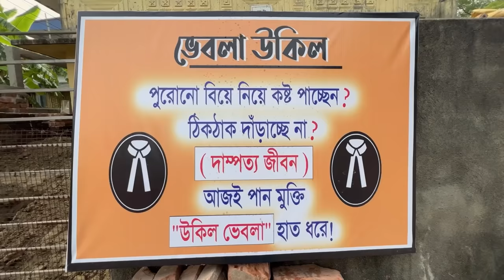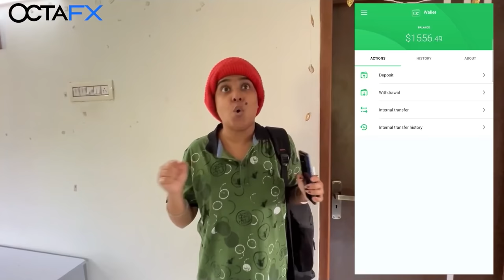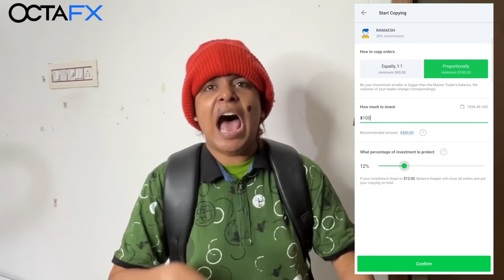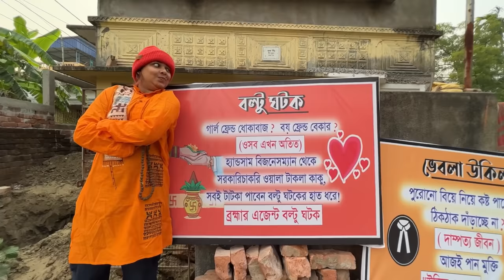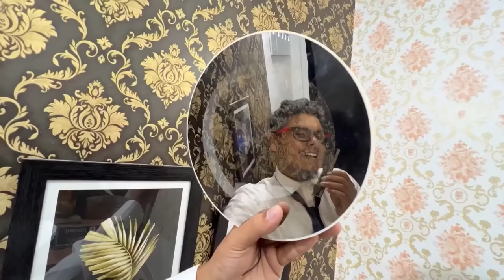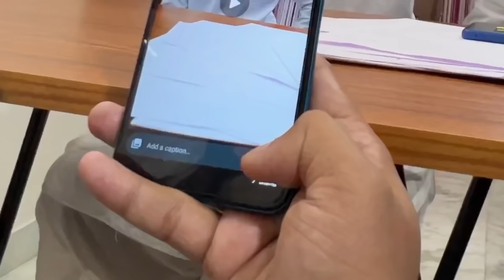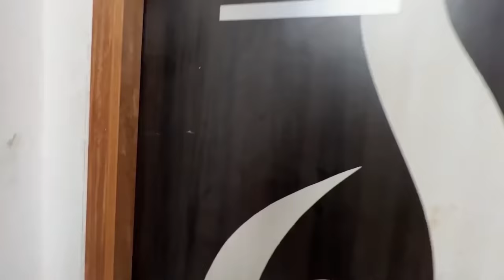Bibaho Hoibe ! Naki Bicched? | Pritam Holme Chowdhury | Zeffar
and get an exclusive 50% bonus! 🎁 Start earning extra money with the official trading partner of the Delhi Capitals - OctaFX🏆

Produced By ~ Pritam Holme Chowdhury

 Scriptwriter~ Pritam Holme Chowdhury
                         Sammelan Bharti
                         Zeffar
                         Avijit Chakraborty

Camera man~ Hc Ritam
                           Suraj Da

Make up artist~Amrita mukherjee

Voice over~ Romeo Sourav

Editor ~Pritam Holme Chowdhury

Actor and actress ~
Pritam Holme Chowdhury
Zeffar
Govinda maity
Avijit Chakraborty
Sammelan Bharati
Hc Ritam
Aishwarya Mukherjee
Sonia Singh
Priyanka
Ivy
Sravani pal
Anu pal
Riya sen
Suraj
Zeffar